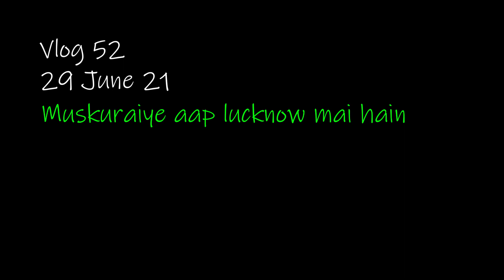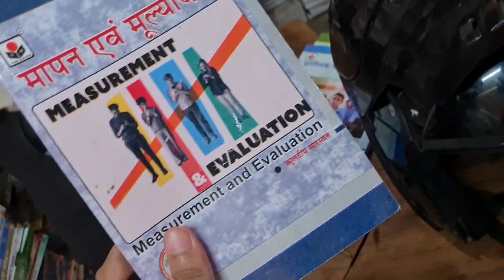Vlog 52 | Muskuraiye aap Lucknow mai hain !! 😇🥳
Explore Lucknow with YMV!

Hey,

I'm Yogesh Mehra from Bareilly, Uttar Pradesh. I like to capture and share my happy moments with my people❤ And as you  are here watching my happy moments  I would like to thank you so much  for showing your love 🤗.

Feedbacks and Reviews are always welcome.😇

My Vlogging Setup:

Samsung S20 Fe
MIvi Collor 2
Tripathi ji ka phone